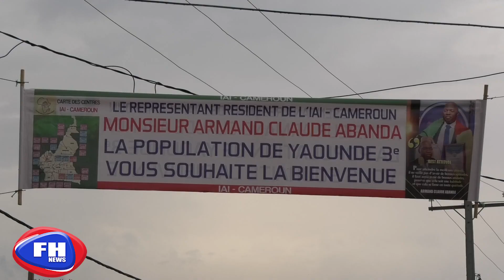IAI NSAM: Promotion Agnès MANGA Désormais Opérationnelle